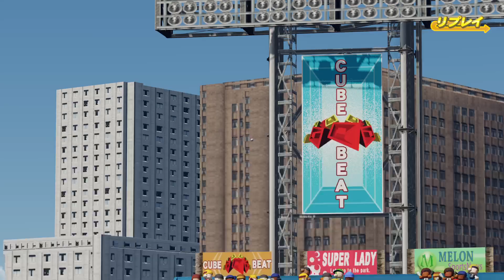【レッドソックス入団決定!!】吉田正尚スタメン レッドソックス 対 ヤンキース【パワプロ2022】【eBASEBALLパワフルプロ野球2022】メジャーリーグ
ポスティングシステムでのメジャー移籍を目指していたオリックスの吉田正尚外野手（29）が7日（日本時間8日）にレッドソックスと5年9000万ドルで合意した。

9000万ドル（約122億8000万円）。譲渡金1540万ドル（約21億円）。5年契約で合計1億540万ドル（約143億8000万円）」と投稿した。複数の米メディアが相次いで報じた。

　吉田は米大リーグ機構が6日（同7日）に米30球団に交渉可能選手と通知したばかりだった。代理人を務めるスコット・ボラス氏はサンディエゴで行われているウインターミーティングの会場で「（吉田は）多くの関心を集めている。複数年契約になるだろう」と自信を見せていたが、わずか1日、電光石火の決着だった。